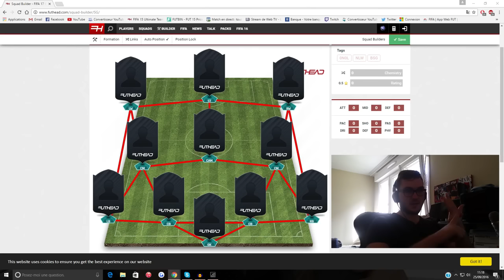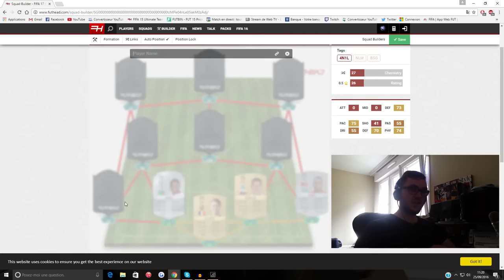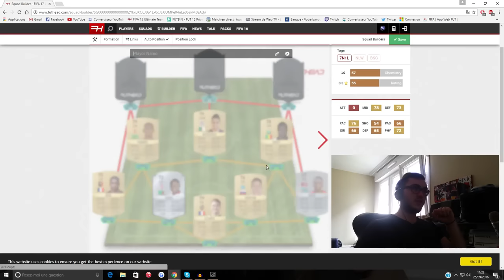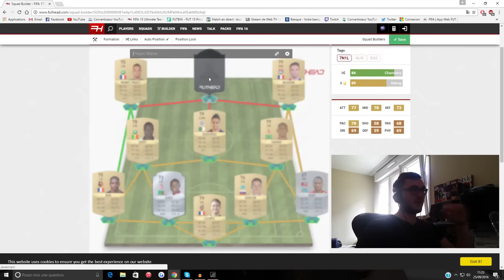FUT 17 : EQUIPE LOW COST DE LIGUE 1 ! FIFA 17 SQUAD BUILDER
►7€ DE REDUCTION SUR GAMONIAC + 300 POINTS ZAPPYDAY :
300 points offerts sur ZappyDay – le site qui vous fait gagner plein de cadeaux facilement en cliquant